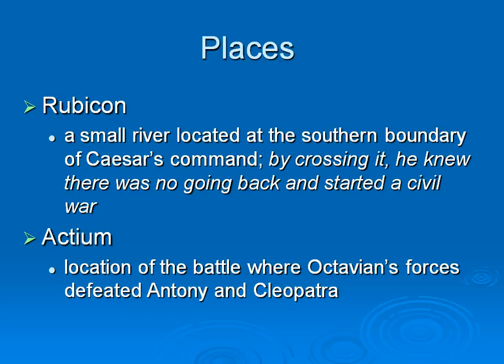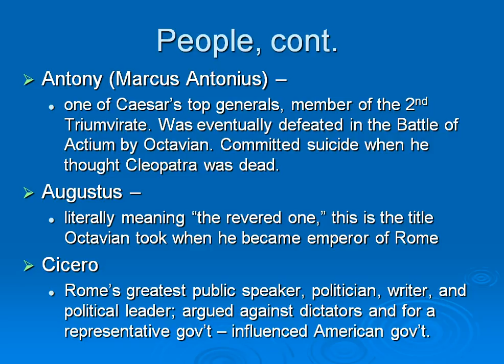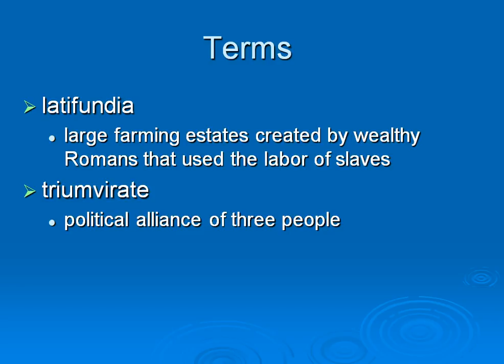8-3 Vocabulary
People, Places, and Vocabulary for Chapter 8, Section 3